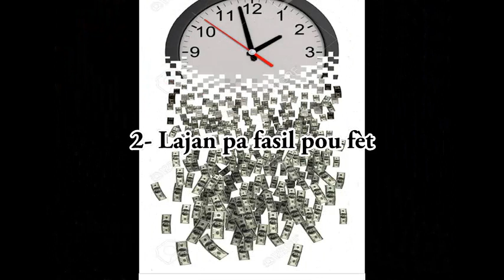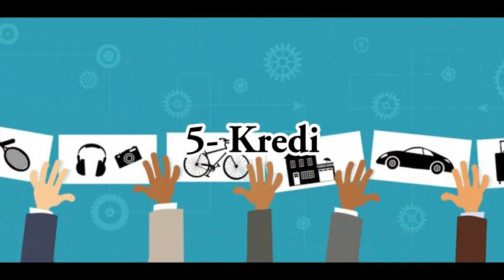5 barrières qui vous empêchent de s’enrichir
Voulez-vous la liberté financière? Découvrez dans cette vidéo, 5 barrières qui vous empêchent de l’atteindre.